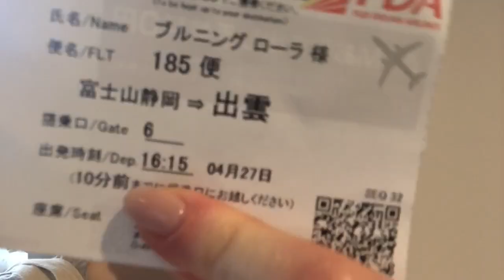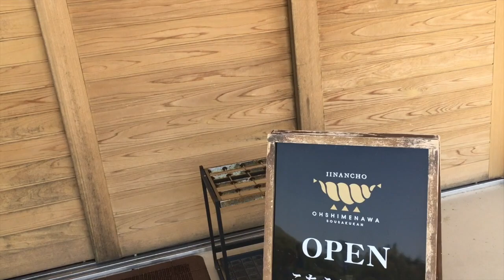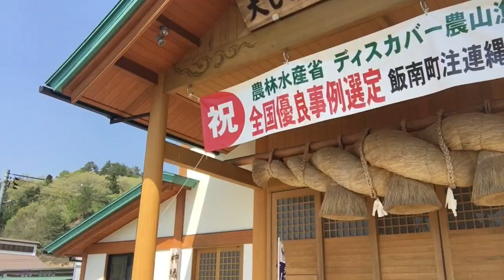This one is actually a vlog / Japan Update 13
Take a shot every time I touch my eyebrows.
I went to Shimane over Golden Week and adventures were had!